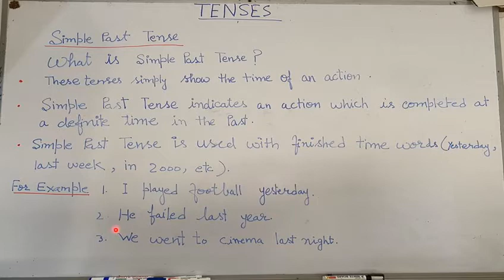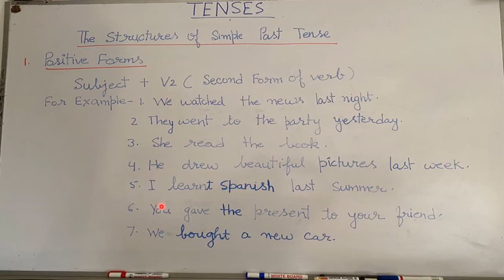Class 5 English Topic Tenses Part 5